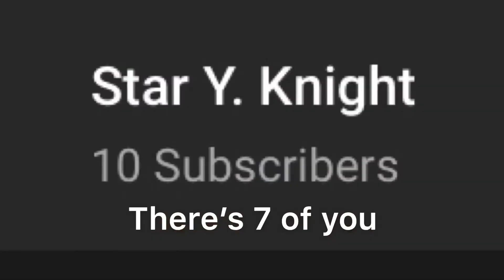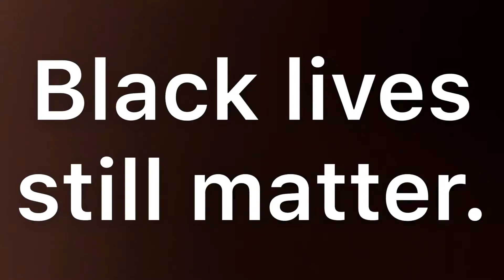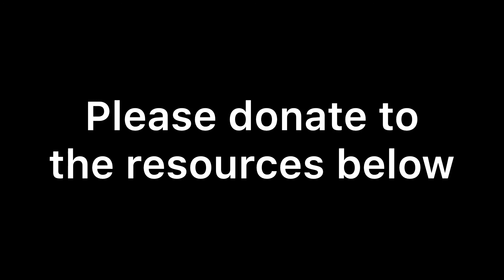Trans Flag Makeup Look GRWM (finally uploaded a month late 😅)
Hope everyone had a fun and safe pride month, even though pride month feels like it was three years ago. Time has no meaning when there’s a pandemic.

Let me know if you recreate this look or show me what pride looks your created on Instagram! @miki_the_hippie